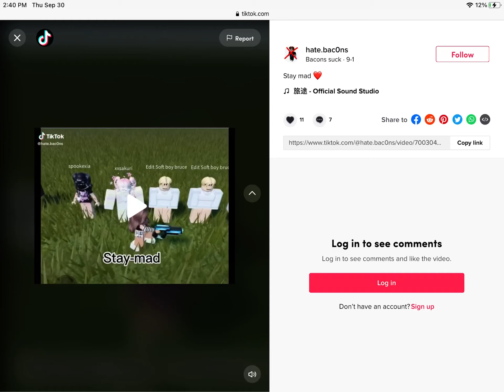Bruh bacon hater but not slender hater??? (I dint have Tik tok lol)